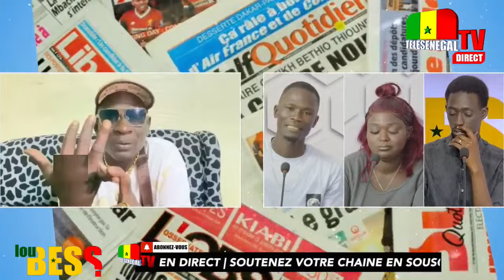Xoulo Ouzin Mbaye et Babacar Bongo "Gueweul simb kat la wone... Viviane wowouma"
Remariage Viviane et Bouba ? Ahmed thiou détruit Sonko _ Plaint, Serigne Bada _ xoulo…